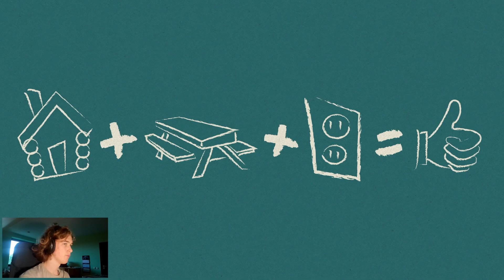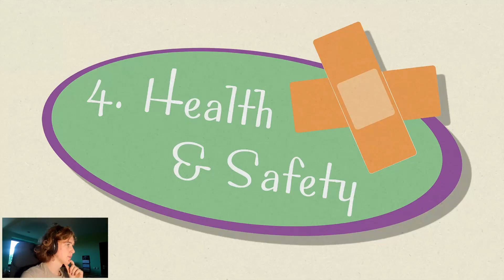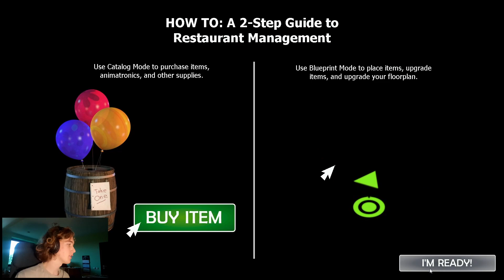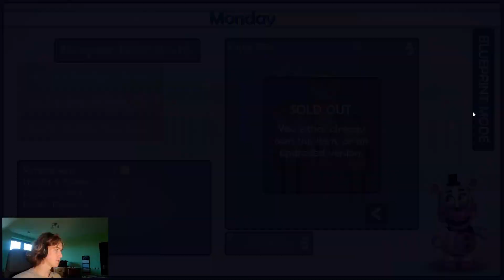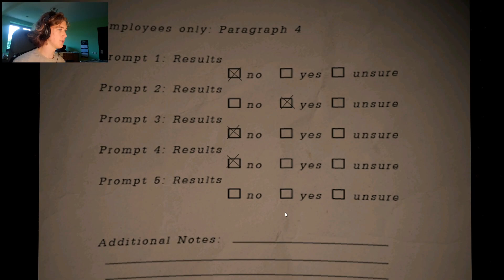ZAŁOŻYŁEM WŁASNĄ RESTAURACJĘ! | Freddy Fazbear's Pizzeria Simulator #1